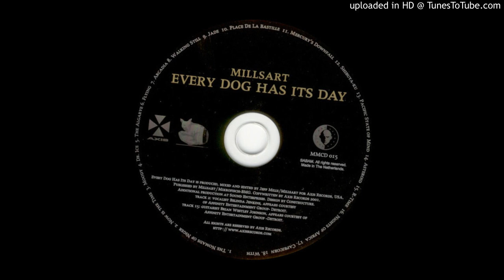Millsart - Pacific State Of Mind